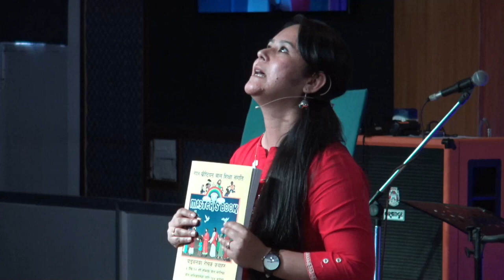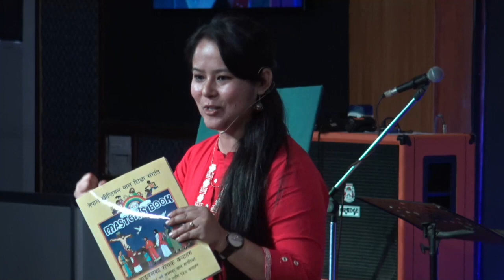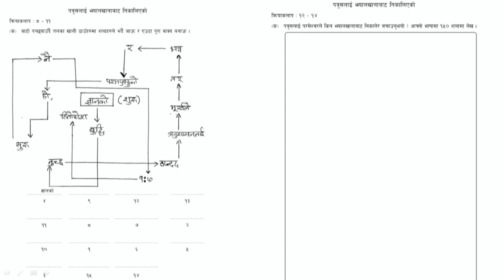Master's book Demonstration || Nepal Christian Children Education Fellowship